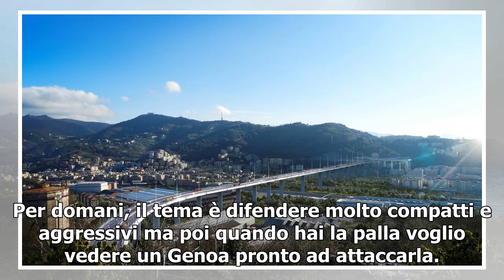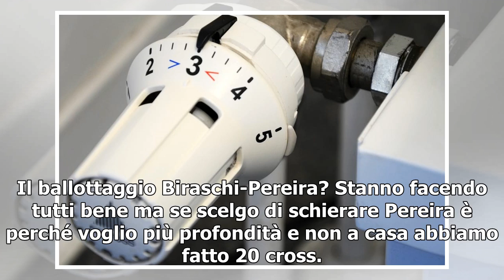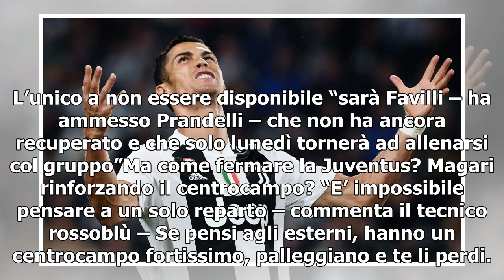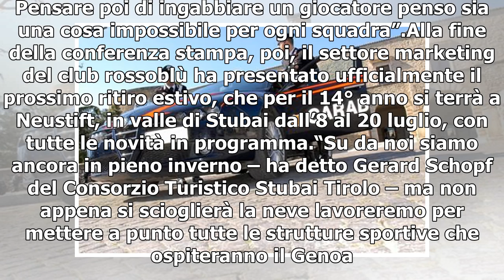Genoa, Prandelli: "Soffriremo ma voglio una squadra coraggiosa"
Conferenza stampa pre partita per Cesare Prandelli alla vigilia di Genoa-Juventus, con annessa presentazione del 14° ritiro estivo a Neustift. Ovvio però partire dalla sfida di domani alle 12.30 al Ferraris.“Affrontiamo una squadra fortissima – ha esordito Prandelli – ma nel calcio ci sono due fasi ...